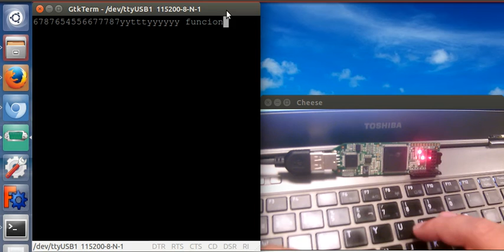Serial port example 1 (iCEstick FPGA board)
Chapter 20 example:  The DTR and RTS signals are wired directly to the iCEstick leds so that the changes are visible. Their state can be chnged by pressing the F7 and F8 keys on the gtkterm terminal. The Tx and Rx signal are connected inside the FPGA so that it is echoing all the character received (the echo is only at the physical level in this example, just for testing)